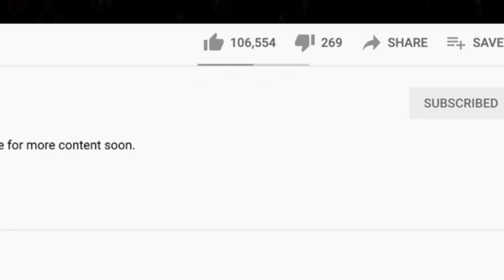🎵 TOOL Forty Six & 2 Reaction 🌒 This NEEDS to be Talked About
Thanks for checking out our Tool reaction. Forty Six and 2 is right up our alley. This songs wades into the waters of different dimensions. The shadow isn't in the third dimension. You'll never be able to see it or touch it, but it's just as real as what you see with your eyes. It might actually be even more real than what we think of as 3D.